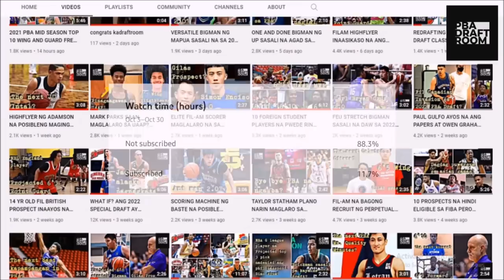HANGGANG 5TH ROUND SOLID! 2023 PBA DRAFT BIG BOARD!